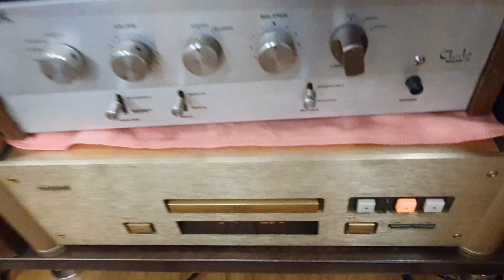altec 290 E và Horn 511b